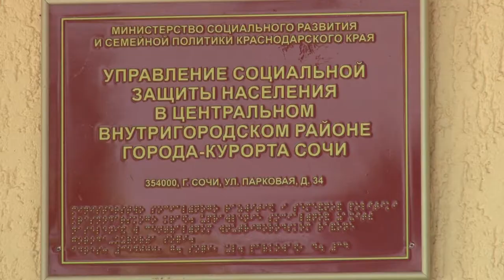В Сочи перепишут детей войны. На Кубани готовят проект закона. Новости Эфкате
В Краснодарском крае рассматривают вопрос о подготовке проекта краевого закона, который предусматривает меры социальной поддержки детям-сиротам войны. Сочинцам, которые попадают под эту категорию, необходимо обратиться в управление соцзащиты по месту жительства.